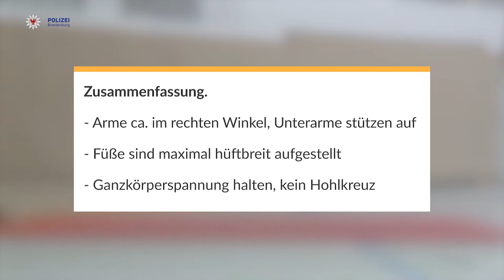Unterarmstütz (Plank)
Der Unterarmstütz (auch: Plank) ist eine von vier zur Auswahl stehenden Disziplinen des ersten Teils unseres Sporttests in der Kategorie Körperkraft.

Du hast eine  in sich gerade und gestreckte Körperhaltung waagerecht zum Boden einzunehmen. Die Unterarme sind auf dem Boden aufgelegt. Die Füße sind ebenfalls auf dem Boden aufgestellt.

Der Test ist erfüllt, wenn der gestreckte Körper für die Mindestzeitspanne in Sekunden gehalten wird:
Frauen bis 29 Jahre ► 50
Frauen ab 30 Jahre ► 40
Männer bis 29 Jahre ► 70
Männer ab 30 Jahre ► 60

Die Videos dienen lediglich zur Veranschaulichung der entsprechenden Übungen und haben keinen rechtsverbindlichen Charakter!